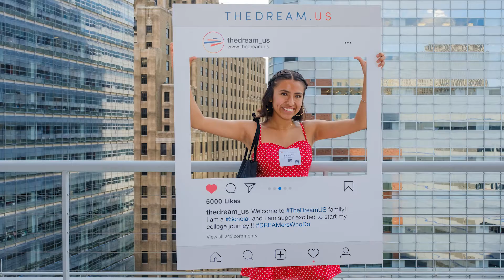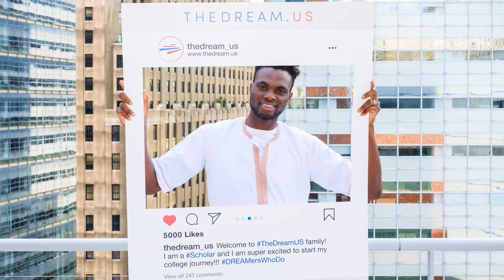CUNY Welcomes New Class of The Dream.US Scholars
Borough of Manhattan Community College